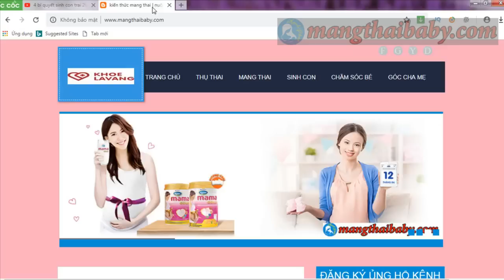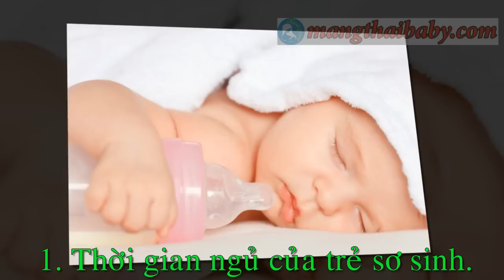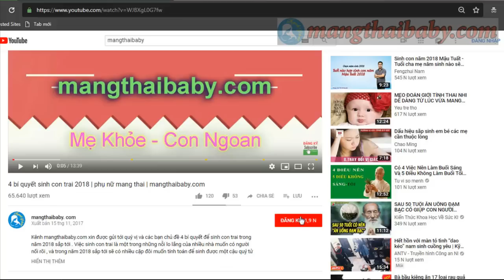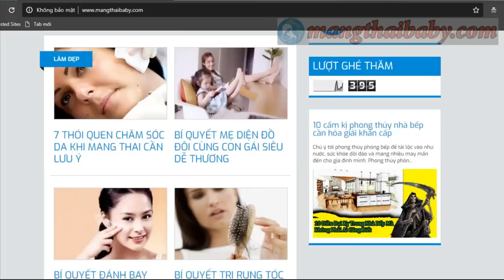✅ 6 mẹo giúp trẻ SƠ SINH tăng cân NHANH CHÓNG và AN TOÀN - ĂN gì để trẻ SƠ SINH tăng cân ?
Kênh mangthaibaby.com xin được gửi tới quý vị và các bạn video nói về việc 6 mẹo gia đình hay giúp trẻ sơ sinh tăng cân một cách nhanh chòng nhưng an toàn theo các phương pháp dân gian không ảnh hưởng đến trẻ , những mẹo hay này được đúc rút ra trong quá trình chăm con của các mẹ bầu với 6 mẹo hay dân gian giúp trẻ sơn sinh tăng cân nhanh và an toàn này huy vọng sẽ giúp đươc cho các mẹ bầu có con chậm tăng cân lười ăn , và trẻ sơ sinh nên ăn gì để tăng cân nhanh cũng sẽ được chúng tôi đề cập trong video này , chúc các bạn xem video vui vẻ .